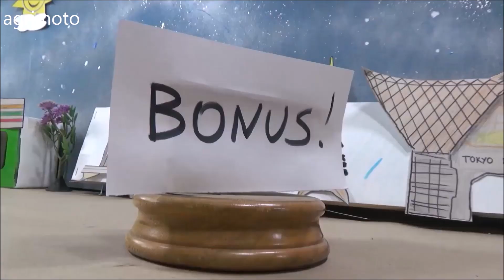The 2020 AGT 850 tractor